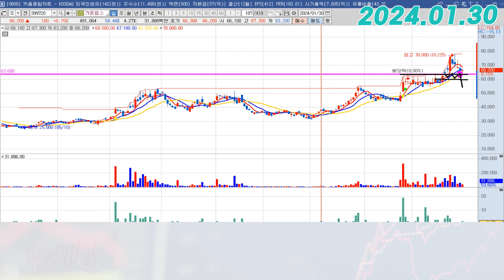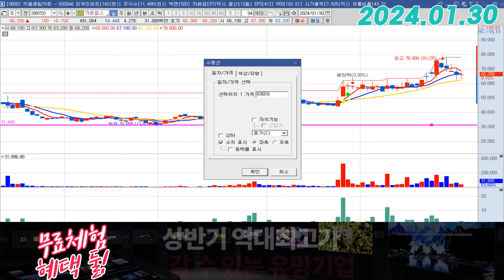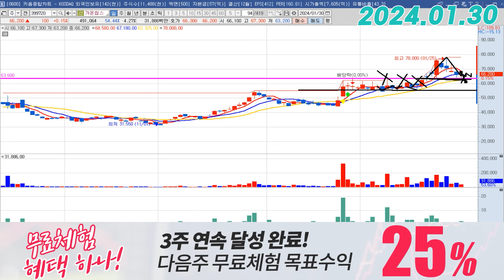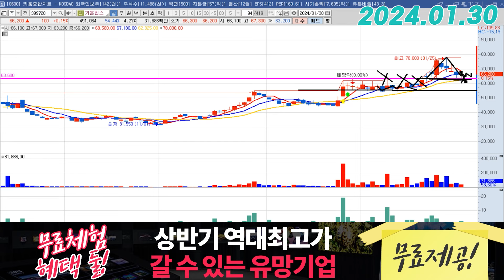가온칩스 (399720) - 반등포인트 예술이네요